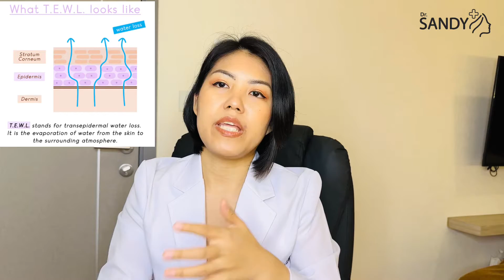အဆီပြန်တဲ့အသားအရေမှာတောင် ဘာလို့ Moisturizer သုံးသင့်လဲ။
Skincare နဲ့ပတ်သက်တာလေးပါ။ အဆီပြန်တဲ့အသားအရေမှာပါ ဘာလို့ moisturizer သုံးသင့်လည်း ဆိုတာလေးကို ရှင်းပြထားပါတယ်။

အောက်မှာ Dr ရဲ့ Social media link လေးတွေချပေးထားပါတယ်။ ဆေးခန်းပြချင်တာ online က ဆွေးနွေးချင်တာတို့အတွက် Facebook Page လေးတွေကနေ ဆက်သွယ်လို့ရပါတယ်။

ဒေါက်တာစန္ဒီရဲ့ ပြင်ဦးလွင်မှာ ရှိတဲ့ ဆေးခန်း Page link လေးပါ။ ကုသမှုတွေနဲ့ပတ်သက်ပြီး ကြေညာလေးတွေအမြဲတင်ပါတယ်။

အလှအပရေးရာနဲ့ Skincare တွေအကြောင်းပြောပြပေးနေတဲ့ Video အတိုလေးတွေတင်တဲ့ Tiktok link လေးပါ။